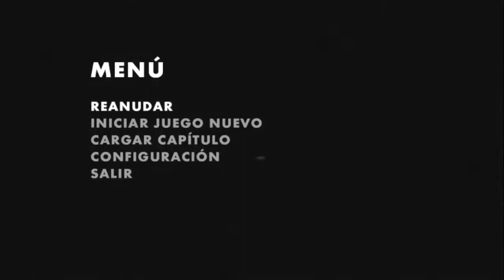Engranes de gavedad - Limbo - P4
Movemos este retorcido y oscuro mundo para llegar a rincones que no podiamos acceder... o no debiamos llegar...